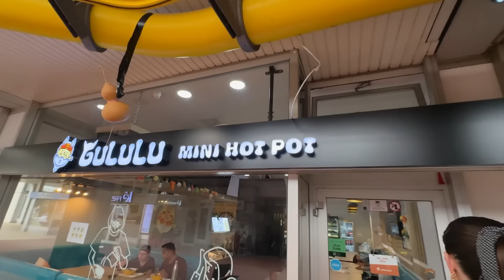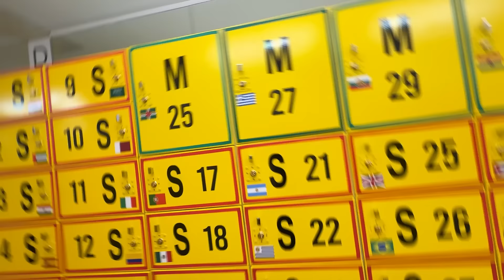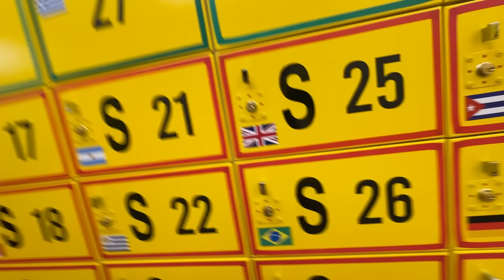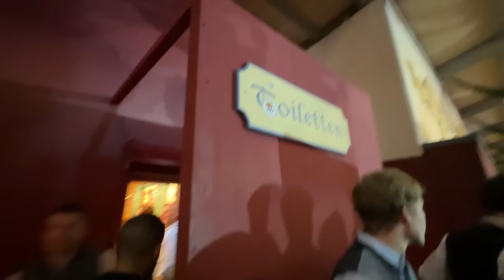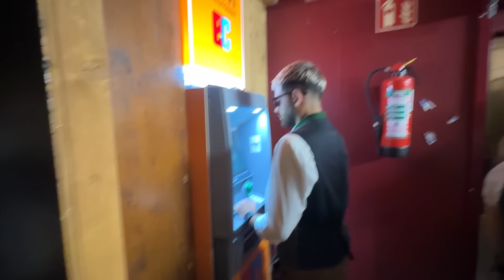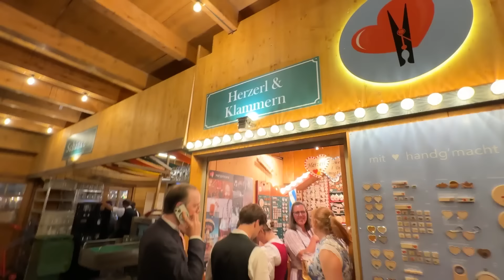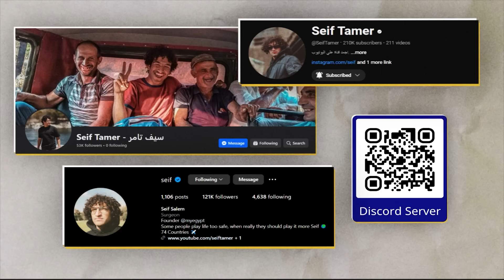أكبر احتفال شعبي في العالم - أكتوبرفيست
شوفوا احلي فلوجات هنا

Have you seen my videos from Egypt? Check them out here!

تابعو حساب شركتي و اتفرجوا على جمال مصر

انا مين؟

انا دكتور، و مؤمن بأن احلى اللحظات و الصداقات تحدث عندما نبحث عن المجهول ولما نسيبها علي الله ههههه. عندي شغف كبير جداً للسفر، و التعرف علي شعوب العالم المختلفة، و تعلم اللغات، و القرأة، و اي حاجة فيها علم و ثقافة. تابعوا رحلتي لكل بلد في العالم، و استخدام الخبرات اللي هكتسبها، في نقل بلدي مصر نقلة سياحية تاريخية، من خلال شركتي اللي في اللينك فوق. كل ده طبعاً و انا بأخذكم معي في رحلتي الطبية و المهنية.

Let's Chat on Clubhouse: @seiftamer